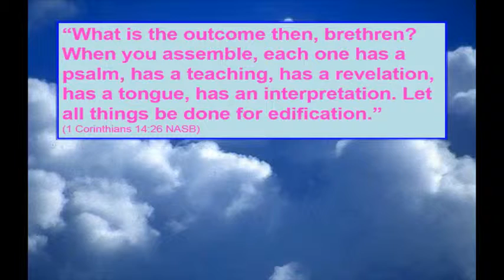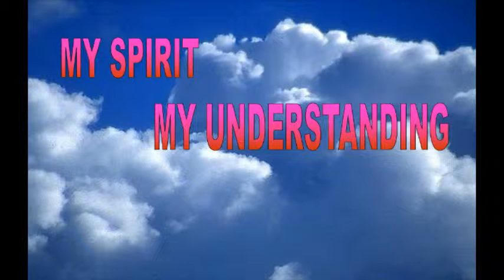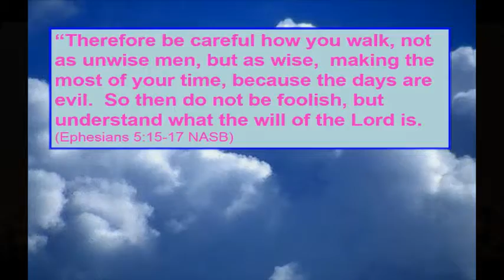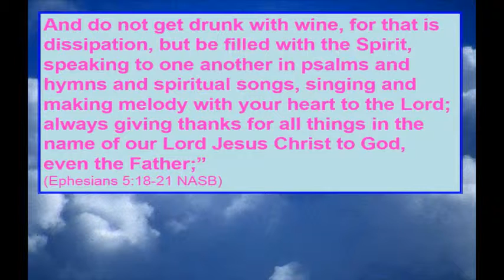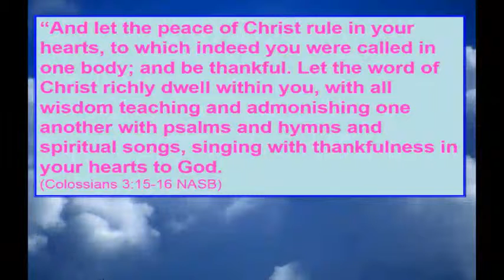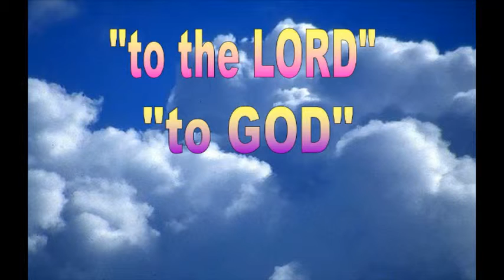The Holy Spirit #27 Singing